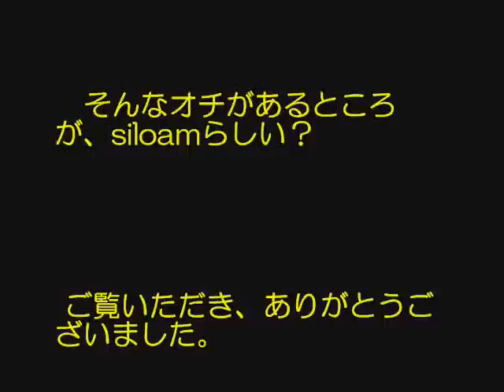2007.12.16 自宅にてLIVE「風の吹く森」 by siloam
The drummer seceded from our band in August, 2007.
There is no application though the drummer is recruited in the band.
The drummer also is serving reluctantly concurrently in this video though I am taking charge of the guitar.Therefore, playing the drum is unskilled.
It live performs by all members according to the recording of the drum performance.
It is a live performance at home.
The tune is our "Kaze no fuku mori" original tune.

2007年8月にドラマーが脱退し、ドラマーを募集していますが、応募がない状態です 。
 私はギターを担当ですが、このビデオでは仕方なくドラマーも兼任しています。なので、ドラムの演奏は下手です。
 そのドラム演奏の録音に合わせてメンバー全員で自宅ライブ演 奏しています。曲は「風の吹く森」という私たちのオリジナル曲です。